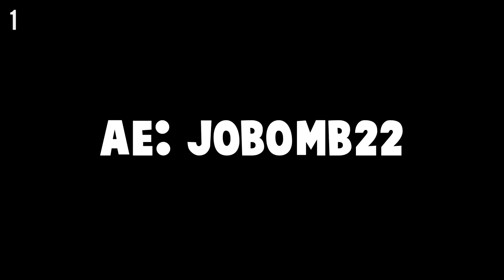TOP 10 EPIC FREE Intro Templates Cinema 4D & After Effects #83 + Downloads Editables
TOP 10 Intro Templates C4D & AE #83 + Download

Music: Hurt Boy Nella - Girl Plants II (Sativa Version) [Prod. M V I S O N]

My Intro Song: Sorrow - Never Too Far